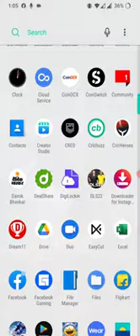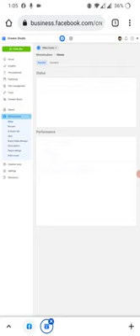facebook monetize page available, group on rent available.